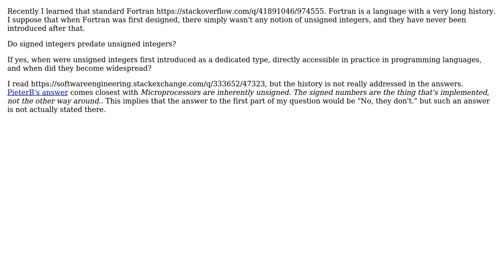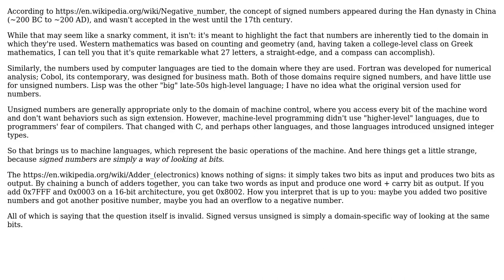Software Engineering: When were unsigned types first introduced in programming languages?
With thanks & praise to God, and with thanks to the many people who have made this project possible! You are responsible for your own actions.